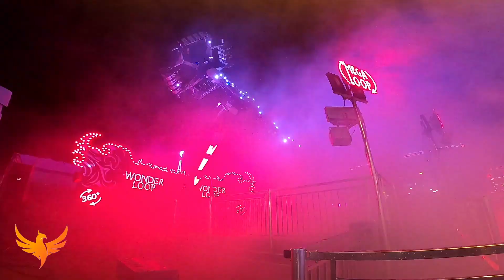FOIRE DE CHARLEVILLE-MEZIERES 2022/ MEGA LOOP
Le Mega Loop en Off et On ride lors de la foire de Charleville-Mézières édition 2022 (Du 1er au 16 Octobre 2022)